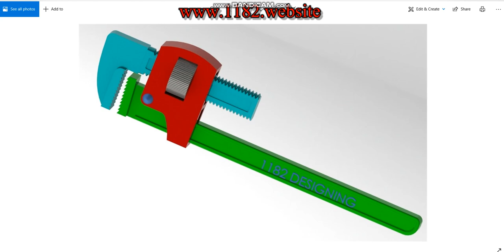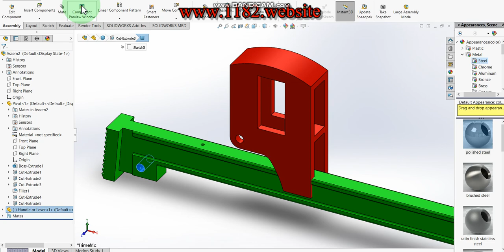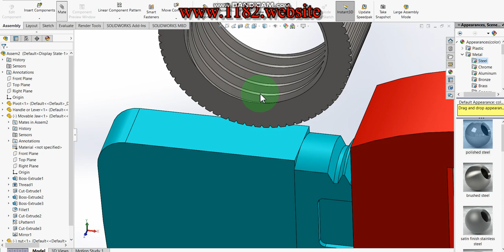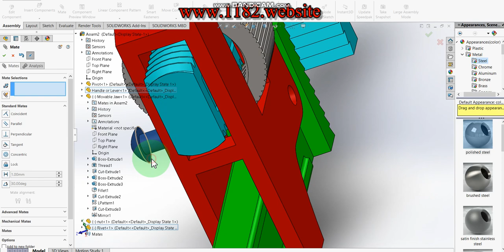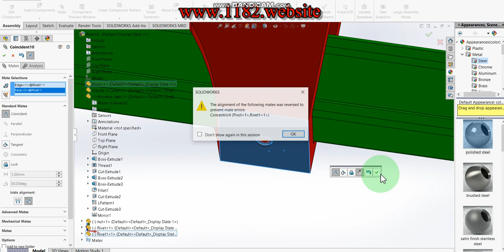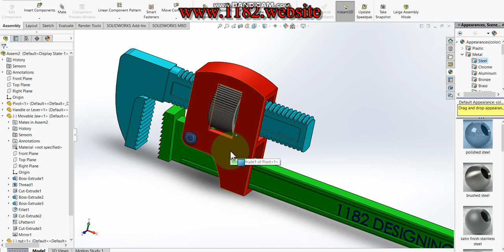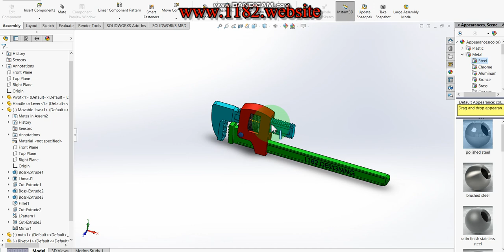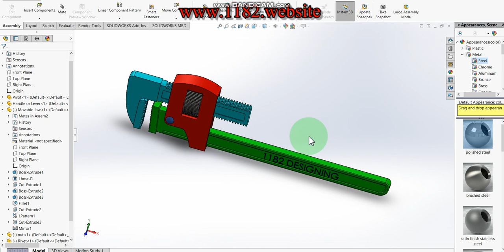how to assemble a pipe wrench in solidworks?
Hello friends, today I will be showing how to make a 3D Pipe Wrench in Solidworks.  This tutorial explains it step by step in detail so it is easy to follow at any level.